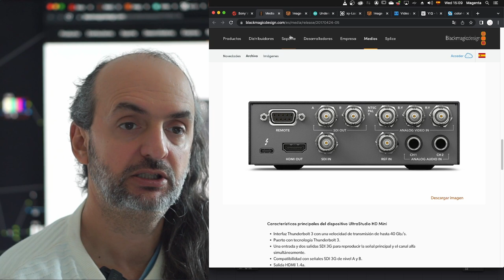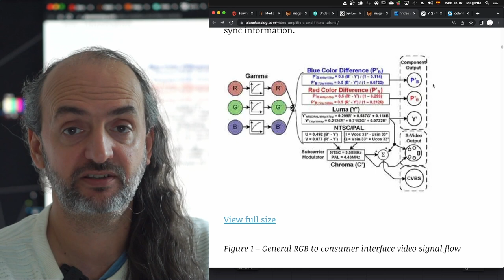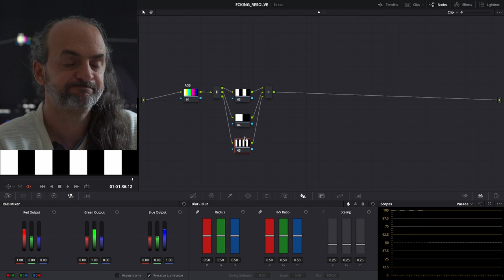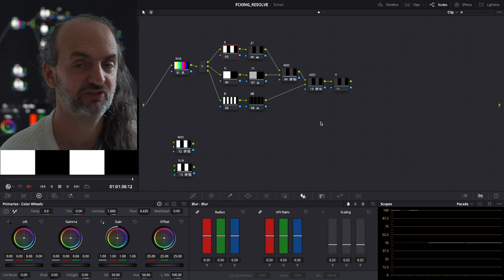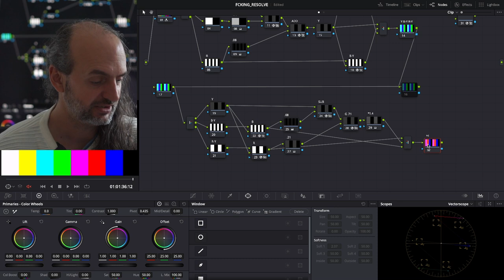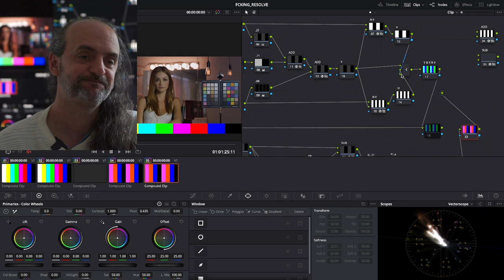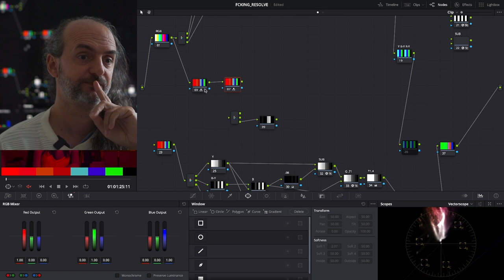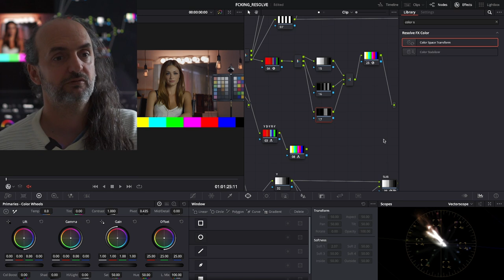F*cking Vectorscope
Todo acerca del Vectorscopio y las matrices RGB/YCC.
00:00 Orígenes de la señal analógica de la TV a color.
13:00 Comprensión de la lectura de las barras EBU.
16:08 Valores expresados en números enteros o con coma flotante.
17:26 Utilidades del RGB Mixer para separar canales.
20:39 El channel Splitter y las limitaciones del Layer Mixer.
24:20 Ponderación y suma basada en nodos.
29:50 Despeje de las componentes cromáticas.
34:40 Reversión de la codificación Y(R-Y)(B-Y)
43:10 Los canales B-Y y R-Y como ejes H y V del Vectorscopio.
44:27 Por qué las componentes cromáticas no expresan Saturación?
46:27 Sustitución del nodal complejo con sólo un RGB Mixer.
1:00:48 El RGB Mixer expresa entonces una Matriz 3x3
1:03:30 YUV no es igual a R-Y B-Y (posee un offset)